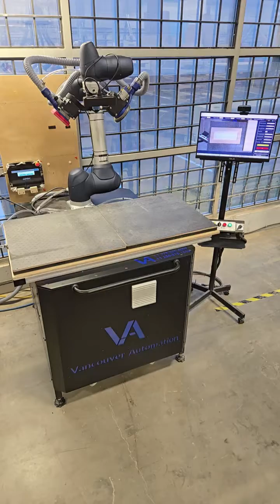Sanding Robot (Compact size) - Woodworking Automation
(The Best Sanding Robot Ever – Sam & Drew)

• Most Compact Sanding Robot with size of a pallet 49” x 49”
• Maximum Panel Size of 48” x 72” (or Multiple Panels)
• 800Sqft/shift of Boards Sanded.
• START Sanding with Push of 1 Button
• SETUP in 15 Mins
• Hire a robot for as low as $6/hour (No Wage increases)
• Categorize as Capex or OPEX
• No Downtime EVER!
• Free Software Updates for Life of Robot!
• Free Full Detailed Analytics Dashboard for each Robot
• No Risk with flexible Rent options starting at just 1 Year.
• Leaves No Edge Ever, Accurate to 0.1mm (Ability to do Raised Edges, Bevel Doors, Waterfall Edges Hardwood, Primed, Slabs and Many More)

No Hand Sanding or Touch-ups Needed! Most Efficient Robotic System Ever-Built for Sanding Wooden Cabinet Panels! Don't believe It Test It! Now Available for Rental

Fastest, One Touch AI based Sanding robot using vision and sensors to detect Orientation, Shape, Size, and Force to sand wood panels. No programming needed, any board size, any color, any board type (MDF, Primed, Walnut, Oak etc.). Space constraints are minimal ,takes less than 3 Sqm space (2m x 1.5m).

With New Pick and Place capabilities coming soon!

Features:
1) Can be easily customized to to outer rails, or inner panel, or even both, or flat panels.
2) Can be designed to do side edges.
3) Can do 2+ boards in one cycle reducing operator interruptions.
4) Increase processing speed to reduce cycle time.
5) Increases operator productivity by 3 boards vs 1 board.